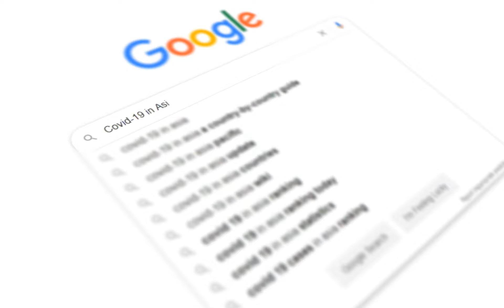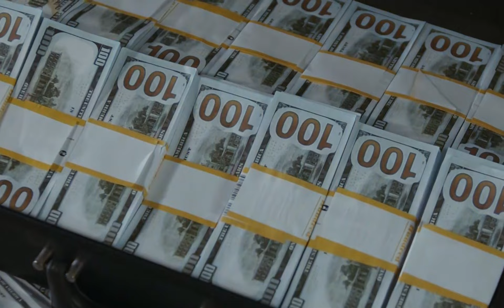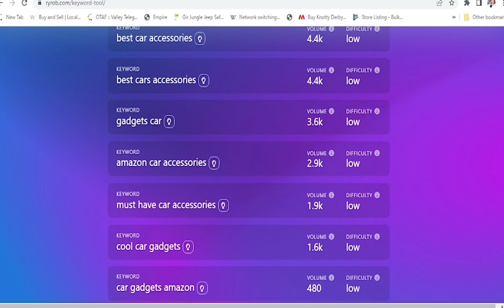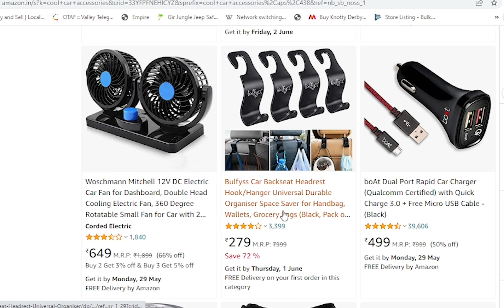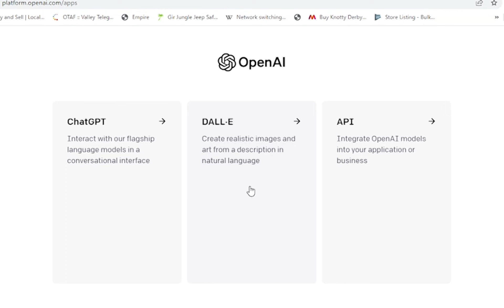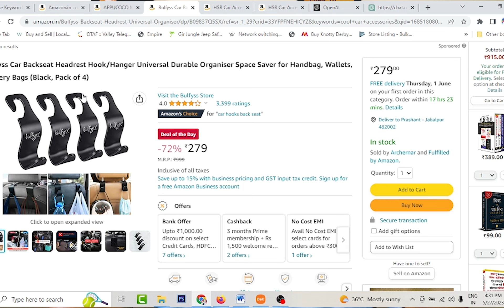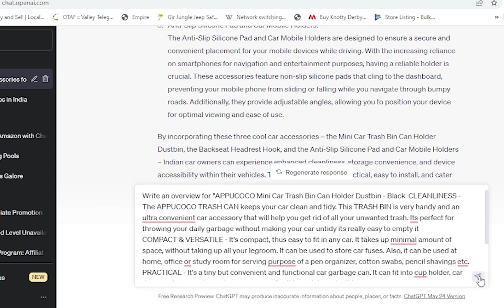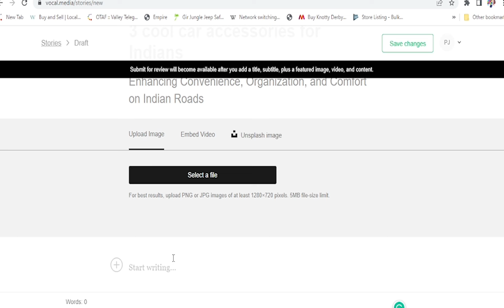how to do amazon affiliate marketing using chatgpt step by step in Hindi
In this video, we will explore an exciting income opportunity using the power of ChatGPT and Amazon Affiliate Marketing.

Artificial intelligence (AI) has opened up new avenues for generating income, and one such opportunity is leveraging ChatGPT, a state-of-the-art language model, in combination with Amazon Affiliate Marketing.

In this step-by-step tutorial, we will guide you through the process of earning money by integrating ChatGPT with Amazon's Affiliate Program. We will show you how to create engaging and interactive chatbots using ChatGPT, which can provide valuable information and recommendations to users.

By integrating Amazon Affiliate links into these chatbot interactions, you can earn commissions on qualifying purchases made through your affiliate links. We'll walk you through the process of setting up your Amazon Affiliate account and generating unique affiliate links to track your earnings.

Throughout the video, we'll provide you with useful tips on optimizing your chatbot interactions to increase engagement and conversion rates. You'll learn how to customize the chatbot's responses, tailor them to specific niches or products, and effectively promote your affiliate links to maximize your earning potential.

Whether you're new to AI or already familiar with chatbot development and affiliate marketing, this tutorial is designed to help you unlock the potential of ChatGPT and Amazon Affiliate Marketing to generate income.

Join us in this exciting journey of combining cutting-edge AI technology with the world's largest online marketplace. Don't miss out on this opportunity to learn how to earn money with ChatGPT and Amazon Affiliate Marketing. Watch the video now and start monetizing your AI skills!

chatgpt tutorial
make money with chat gpt
affiliate marketing chatgpt
best way to make money with chatgpt online
make money online with artificial intelligence 2023
how to start a business using chatgpt